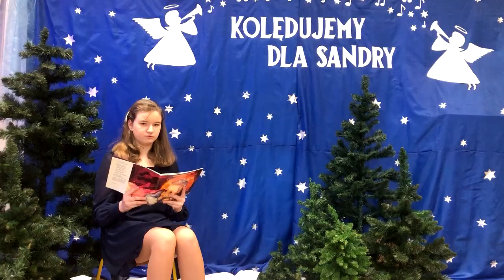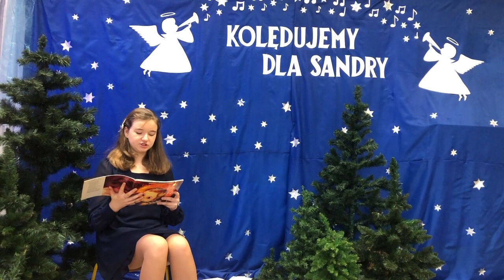Koncert dla Sandry